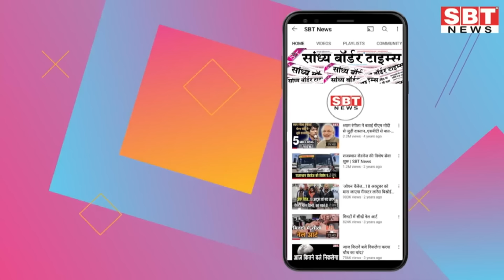10 जुलाई : राजस्थान सुबह 11.15 बजे की 15 बड़ी खबरें| SBT News | Rajasthan News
10 जुलाई : राजस्थान सुबह 11.15 बजे की 15 बड़ी खबरें